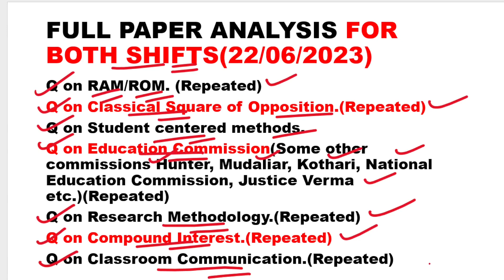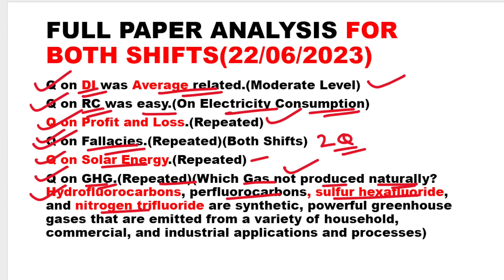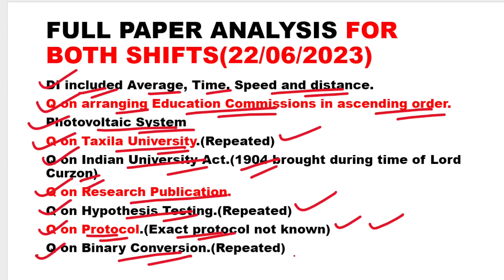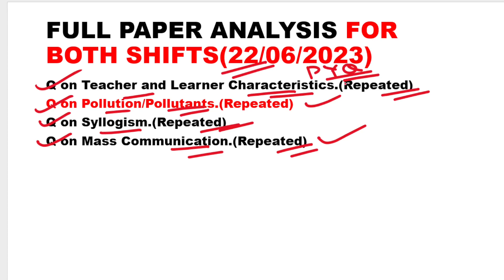UGC NET 22nd JUNE 2023 Exam Analysis| Both Shifts| LEARN WITH HARSHIT J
UGC NET Paper Analysis | UGC NET June 2023 Both Shift Exam Analysis by LEARN WITH HARSHIT J | 22 June 2023
UGC NET Exam Analysis held on 22 June  2023 | 22 June UGC NET 2023 paper analysis | NTA NET

how to clear ugc net exam in first attempt
how to start preparing for ugc-net
ugc net preparation material
how to start preparing for ugc net 2022
how to crack ugc net exam
ugc net
ugc net 2021
ugc paper
nta net